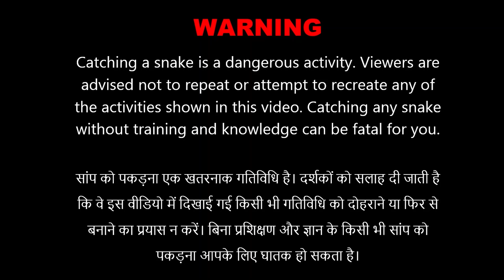बहुत ही बड़े और खतरनाक कोबरा सांप का रेस्क्यू Rescued Indian Cobra Snake | S05R008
बहुत ही बड़े और खतरनाक कोबरा सांप  का रेस्क्यू  Rescued Indian Cobra Snake

AMIT SHARMA
Nagda, Madhya Pradesh ( India )